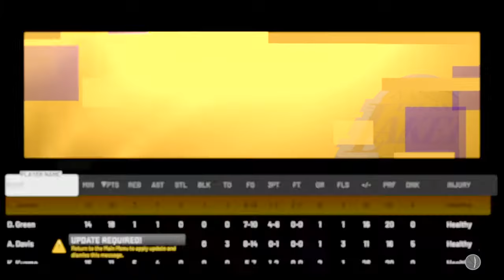NBA 2K21_20201011151029